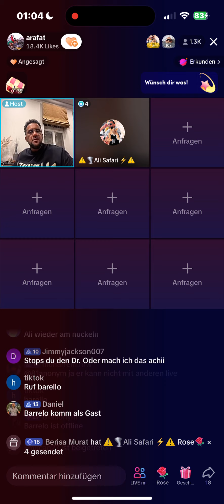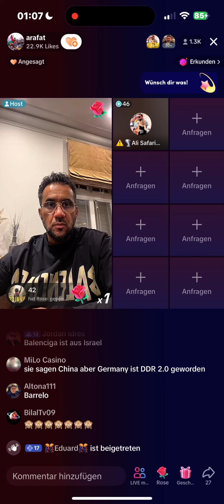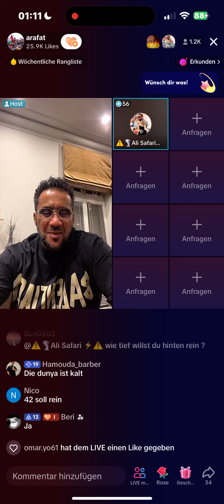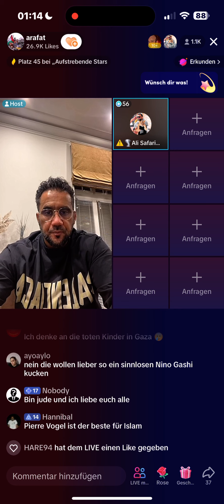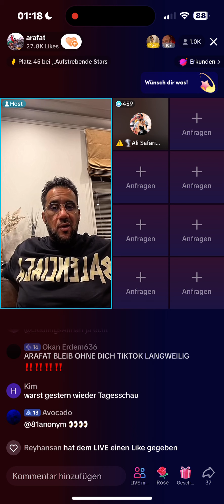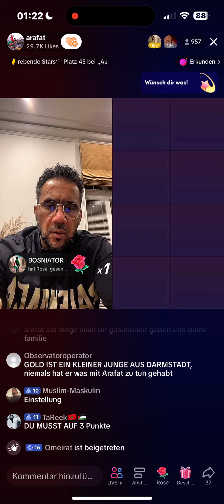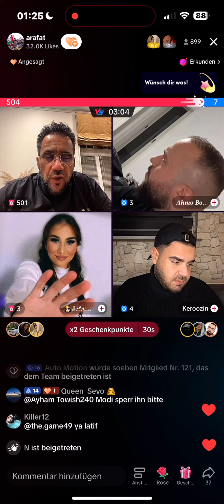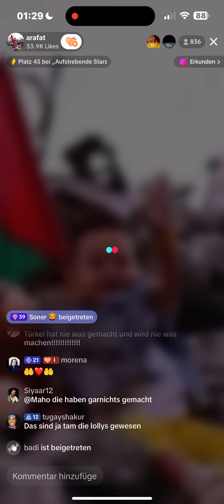Arafat war live. 7.11